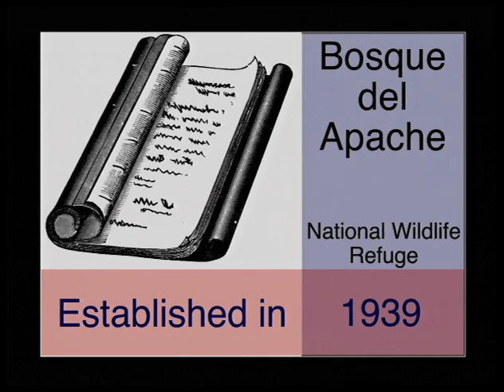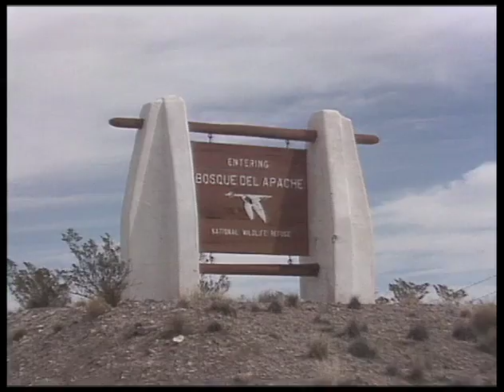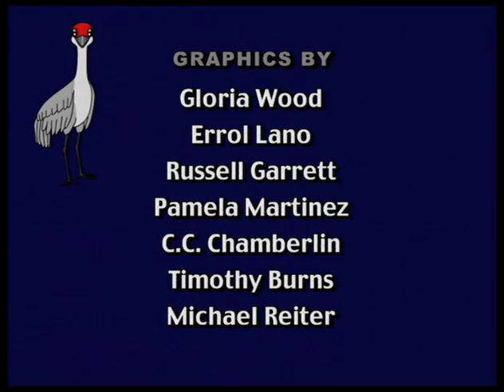Back to the Bosque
Back to the Bosque - New Mexico State University 2000 -   - Video furnished by Media Productions, New Mexico State University. Noncommercial use only. Experience a day in the life of a migrating bird with Sandy, the sandhill crane, one of the many birds who flock to the Bosque del Apache National Wildlife Refuge when the weather turns cold. Sandy, your tour guide, explains how and why the Bosque became a National Refuge and how the bird and animal populations are managed there. Breathtaking scenery and lively, colorful graphics highlight this fun and educational video.